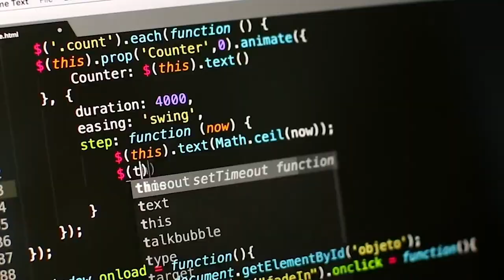Banga Fi Real - Grazdaddy (Official Music Video) Jan 2023